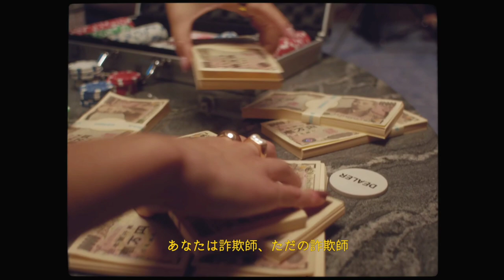SHIMA,Sumire - CONMAN[詐欺師] (Prod by @bskscale )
✨MV ✨
Director : Akira Hayakawa
Starring : SHIMA, Sumire
Suited Man (police) : Ryo Jaeger
Police : KTR, Harukaze

MV Editor : SHIMA
Producer - Henry Buckley
Director of Photography - Tom W Carey
1st AC - Kei Ichikawa
2nd AC - Kenny
Gaffer - Ryo Ueda
Production Assistant - Tom Harwood
Production Assistant - Fumiya Sugimoto
Driver - Jigen Manga

 Lyrical translation: HW

✨SONG✨
Singer : SHIMA , Sumire
Producer : BSKSCALE
Arranger : SHIMA